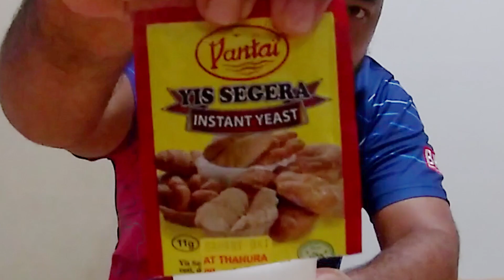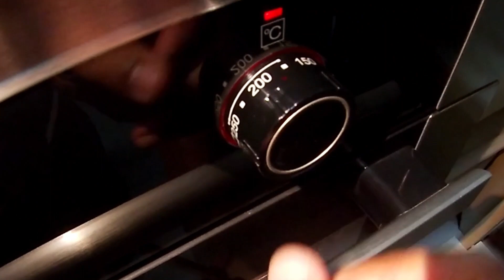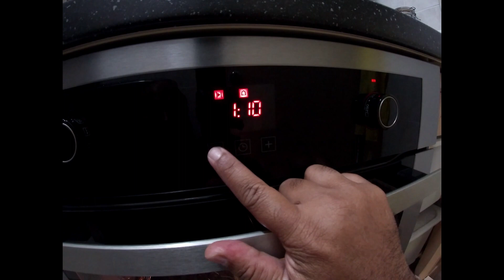Resepi roti mudah.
Dalam keadaan MCO Movement Control order berikutan Covid-19 ni, roti Kat kedai selalu habis diborong orang (mungkin memang banyak makan roti kut). takpalah, nak keluar pun walau dibenarkan tetap bahaya. Jadi sementara banyak masa terluang ni, mari kita belajar sama sama buat roti di rumah. sekian termina kasih.

Yang dok tanya resepi.. Ni aku tiru ja kat YouTube..
Nah cuba sendiri insya Allah berjaya. Dah alang alang kita kat rumah.. Cuba lah.

1. Ayaq suam dua cawan
2. Gula 3/4 cawan
Bancuh ni dua dulu.
3.Tuang serbuk yis yang pek kecik tu.
Biar kan campuran ni mengembang berbuih dalam 10 minit.
4. Masuk minyak masak 1/4 cawan.
Dan
5. Garam 1 1/2 SUDU teh tau.
Kacau

Pastu kalau ada mesin uli Tuang dalam tu.

Masukkan

6. Tepung gandum 6 cawan. Masukkan Sedikit Sedikit sambil uli sampai habis.

Dah sebati. Tutup ngan kain lembab yang bersih tau. Biarkan 1 jam.

Pastu.

Uli balik terpulang nak bahagi dua atau biaq seketui macam tu ja.
Masukkan dalam bekas yang nak bakar tu.

Tutup balik ngan kain lembab 1/2 jam.

Pastu masuk dalam oven
170 darjahcelcius selama sejam.. Settle